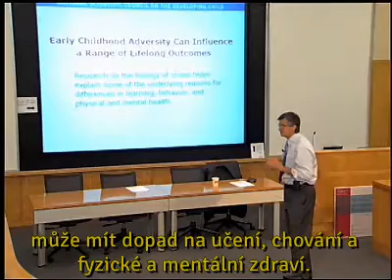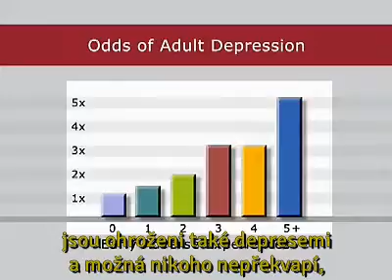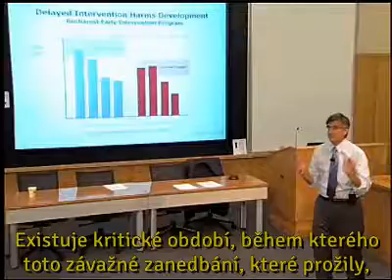InBrief: The Impact of Early Adversity on Children’s Development (Czech subtitles)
This video from the InBrief series, subtitled here in Czech, outlines basic concepts from the research on the biology of stress, which show that major adversity can weaken developing brain architecture and permanently set the body’s stress response system on high alert. Science also shows that providing stable, responsive environments for children in the earliest years of life can prevent or reverse these conditions, with lifelong consequences for learning, behavior, and health. This translation was generously provided by Asociace Dítě a Rodina.